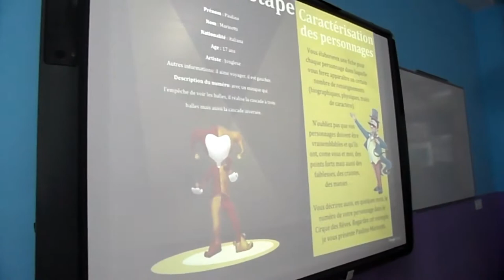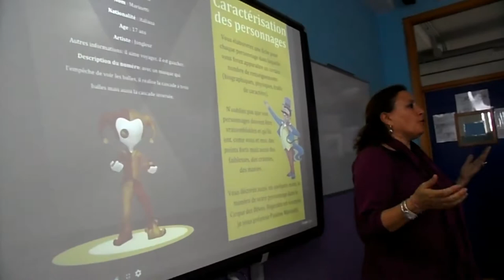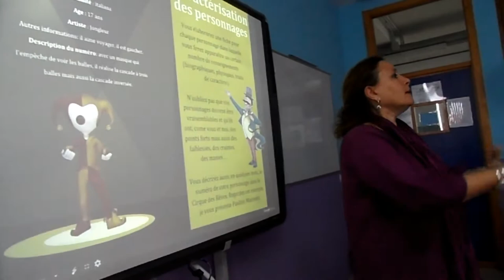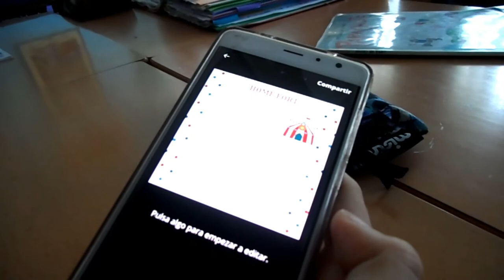PROYECTO ETWINNING TOUS ARTISTES. COMENZANDO EL TERCER RETO.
El alumnado de 2º de ESO, en la materia de Francés con la profesora Juana Hermoso, comienza el tercer reto del proyecto Tous artistes...